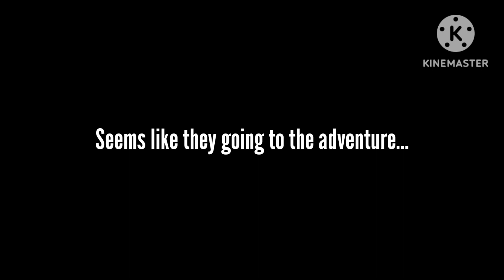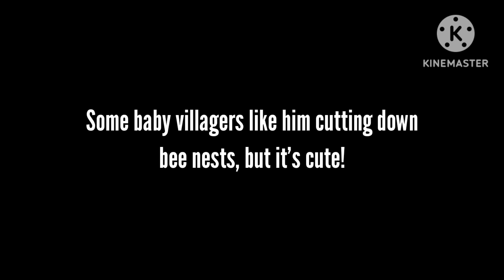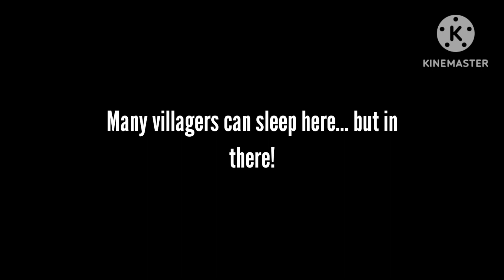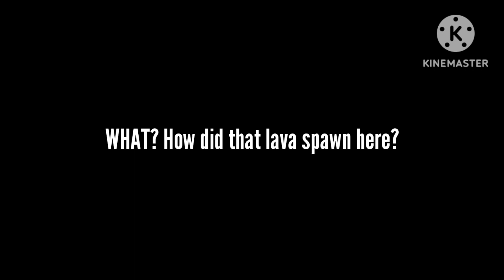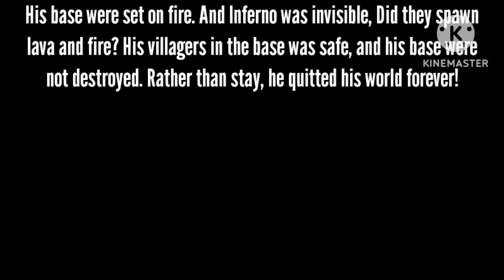Minecraft Creepypasta | INFERNO